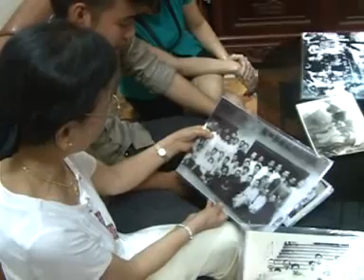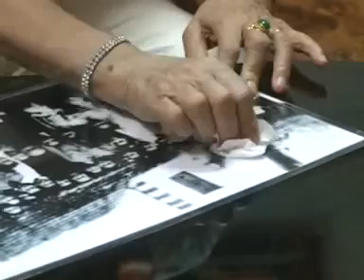Chuyện Những Người Lính Cận Vệ Bảo Vệ Bác Hồ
Chuyện Những Người Lính Cận Vệ Bảo Vệ Bác Hồ ☆═☞ Chuyện Những Người Lính Cận Vệ Bảo Vệ Bác Hồ ☆═☞ Chuyện Những Người Lính Cận Vệ Bảo Vệ Bác Hồ ☆═☞ Chuyện Những Người Lính Cận Vệ Bảo Vệ Bác Hồ